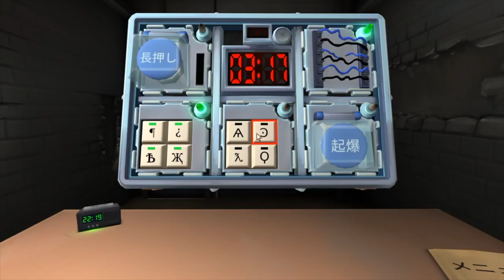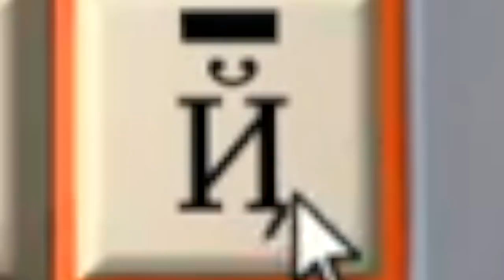【爆弾解除】第２弾！信頼できなくて爆弾解除が出来ないwwwww【keep talking and nobody】